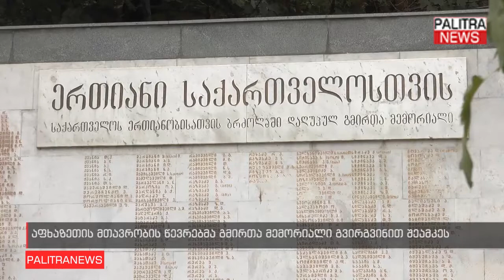აფხაზეთის მთავრობის წევრებმა გმირთა მემორიალი გვირგვინით შეამკეს